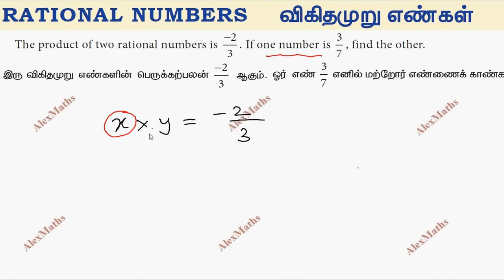8th Maths Example 1.17 Numbers Chapter 1 New Book 2020 TamilNadu Syllabus AlexMaths